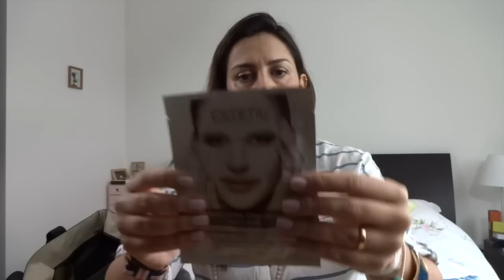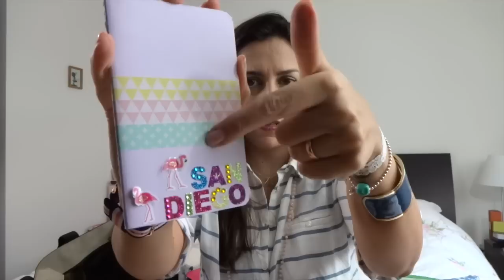In flight travel essentials: Si vola negli States!!! Il mio bagaglio a mano.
Borsa: Hervè Chapelier Tote, Paris

Cosa indosso:
Camicia: ZARA
Collana rosa: FMShop
Collana sottile: HM
Bracciale a cuore: Anna Lou of London